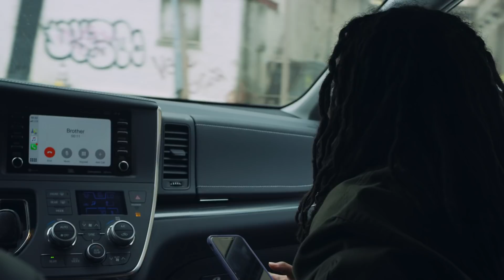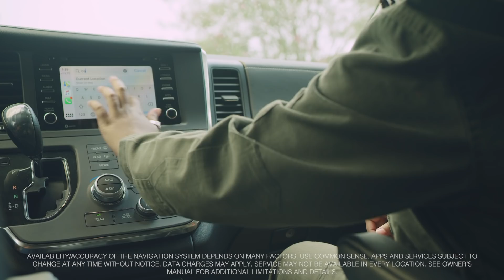Ambré | On The Road (At Home)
Singer/songwriter Ambré visits her hometown of New Orleans to catch up with friends and family, reflecting on the deep influence the city has had on her personally and professionally, and how family means the world to her.

Presented by Toyota and Fender Next